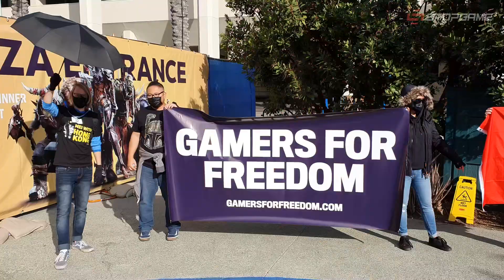Поиграли в Diablo IV и Overwatch 2 — подробности с BlizzCon 2019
В начале ноября в Америке состоялась ежегодная выставка BlizzCon, посвящённая творчеству компании Blizzard. Главным событием стал долгожданный анонс Diablo IV, однако не обошлось и без подтверждения разработки продолжения Overwatch. Мы пощупали обе игры, пообщались с их авторами и постарались найти ответы на вопросы, когда выйдет Diablo IV и зачем нужна Overwatch 2.